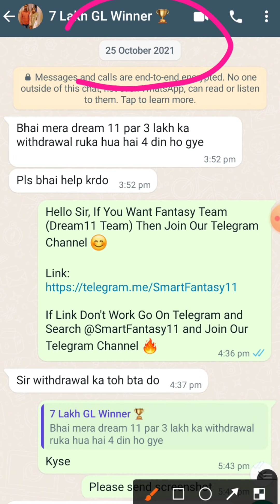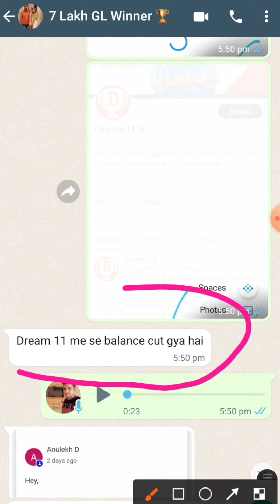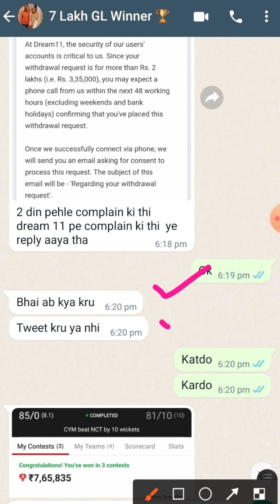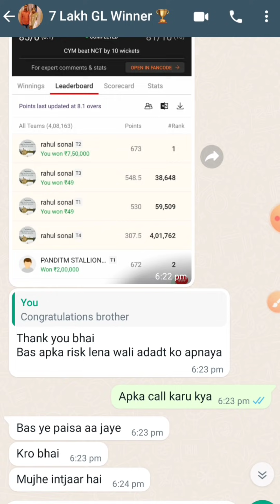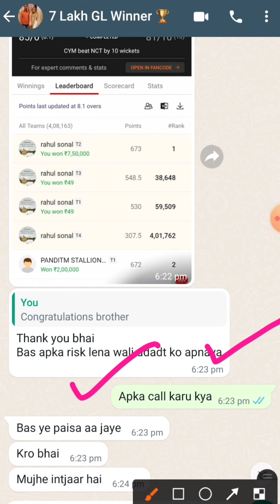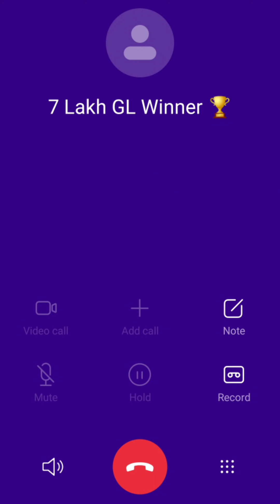😱 I WON 765000Rs From Dream11..!! HOW TO WIN GRAND LEAGUE IN DREAM11 WINNER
❤THANKS FOR LOVING GUYS❤
      🥰KEEP SUPPORTING🥰

(If Link Don't Work Go on Telegram and Search @RealSmartFantasy and Join our Telegram Channel)

Note: Smart Fantasy Don't Promote Any Gambling Application, Smart Fantasy Provided Only Match Prediction.

Smart Fantasy
Fantasy Cricket Guru
Anurag Dwivedi
Fantasy Support
Stats Guruji
Sureguruji
Fantasy Tadka
Fantasy Buzz
Cric11Forecast
Cricinformer
Fantasy Prediction For Free
ADDA GURU
CRIC11 EXPERT
Fantasy Sports Guruji
Kishan Suthar
Fantasy Fortune
Khelo Jeeto Guruji
Domestic Playing11
Prediction Point
Go Sport
Udcra
Amit Singh
D11 Teams